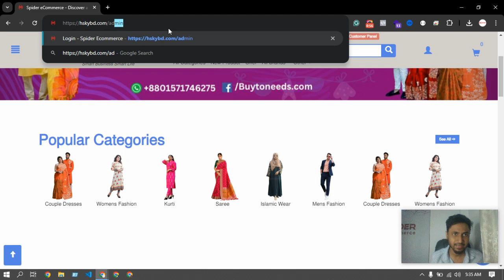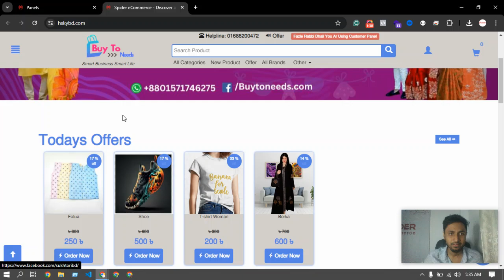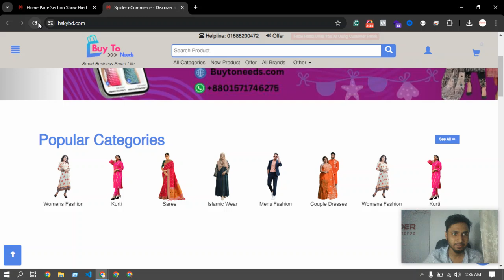Support#148 - হোম পেজের জনপ্রিয় ক্যাটাগরি স্লাইডার যেভাবে হাইড করবেন | Spider eCommerce website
Support#148 - হোম পেজের জনপ্রিয় ক্যাটাগরি স্লাইডার যেভাবে হাইড করবেন - Spider eCommerce website management Tutorial Bangla

**Unlock Your eCommerce Potential with Spider eCommerce - Custom Dynamic Website Development**

Welcome to Spider eCommerce! Are you looking for a super-fast, user-friendly eCommerce website that meets all your business needs? Look no further. Since 2019, Spider eCommerce has been at the forefront of developing custom dynamic eCommerce websites using PHP. With over 300 successful projects and 100% client satisfaction, we are your go-to solution for all eCommerce website development needs.

🌟 **Expertise and Experience:** Our team has over 7 years of experience in creating high-performance eCommerce websites. We've helped numerous businesses thrive online with our tailored solutions.

🌟 **Comprehensive Features:** Our eCommerce websites come packed with essential features such as:
- Bulk Order Booking to Steadfast Courier via XLS File
- Control Panel
- Product Manager
- Orders Manager
- Page Manager
- Settings Manager
- Theme - Easy Online Shop - Customization Manager

🌟 **24/7 Client Support:** We provide round-the-clock support to ensure your website runs smoothly and efficiently.

🌟 **Free Domain and Hosting:** Get a free .com domain and premium fast web hosting when you choose our services.

🌟 **Client Satisfaction:** Our commitment to excellence has earned us a perfect track record with 100% client satisfaction.

Ready to take your online business to the next level?

Let Spider eCommerce help you build a successful online store that stands out in the digital marketplace!